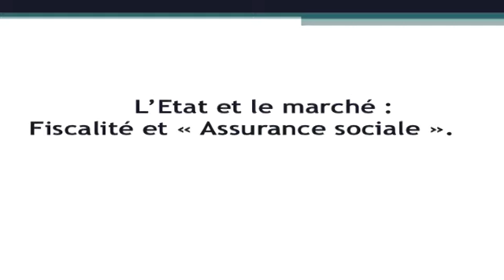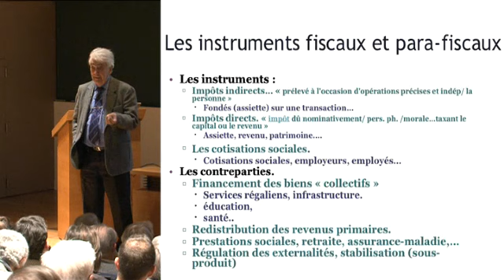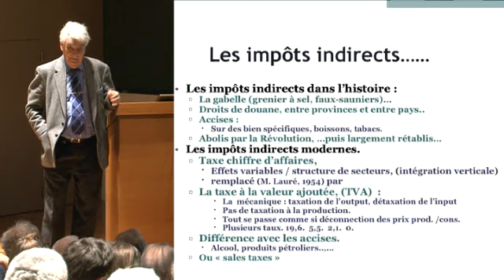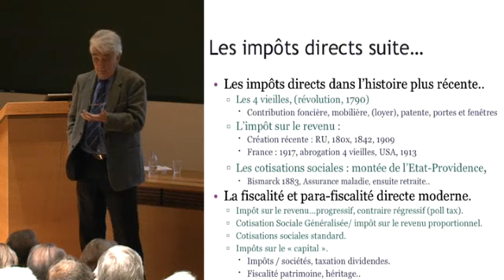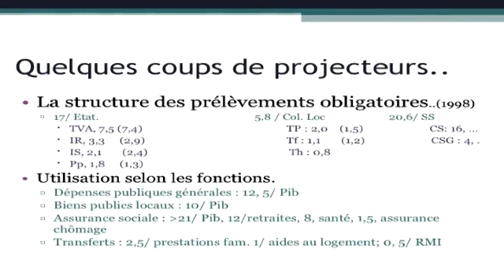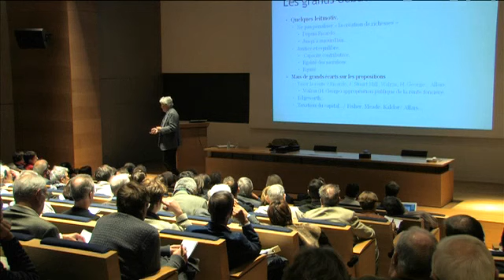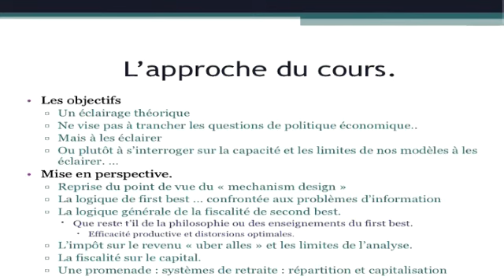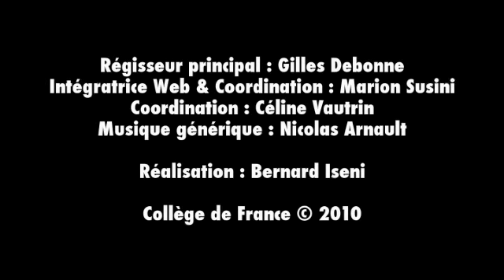L'État et le Marché : redistribution et assurance sociale (1) - Roger Guesnerie (2010-2011)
Enseignement 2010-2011 : L'État et le Marché : redistribution et assurance sociale
Cours du mercredi 27 octobre 2010 : Mise en perspective : histoire, questions et débats

Intervenant(s) : Roger Guesnerie, Collège de France